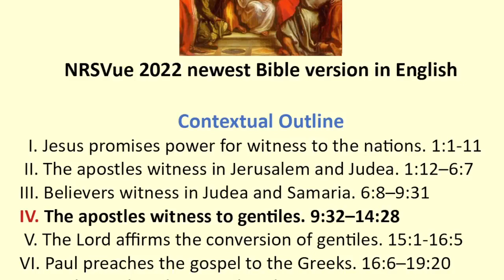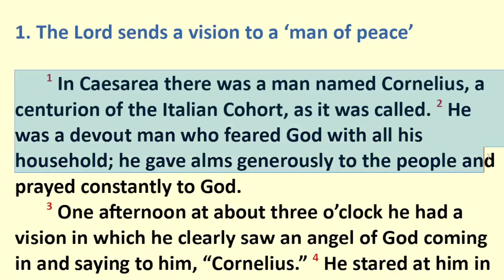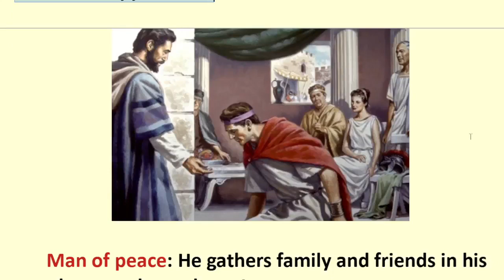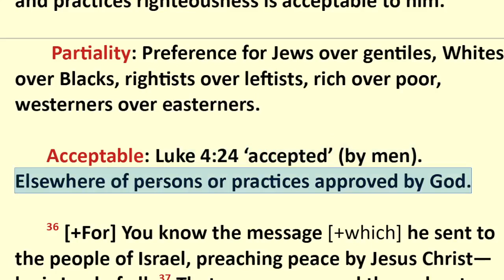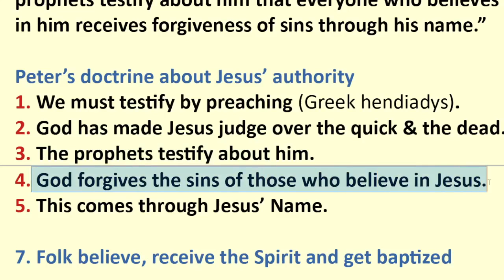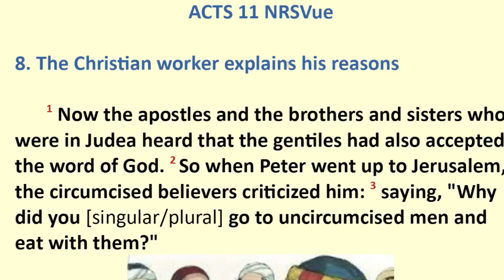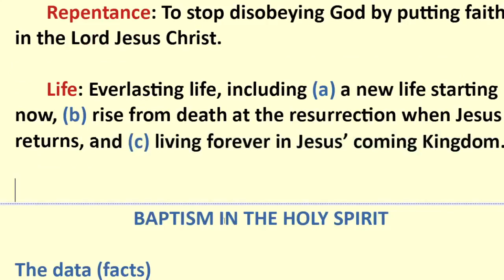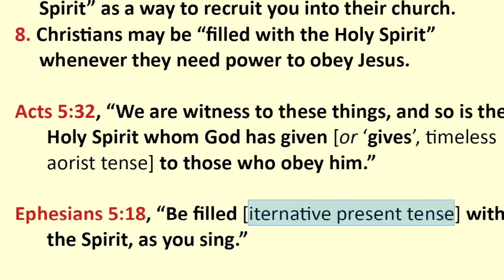Brief Introduction to Acts 10 & 11 with Dr Galen Currah